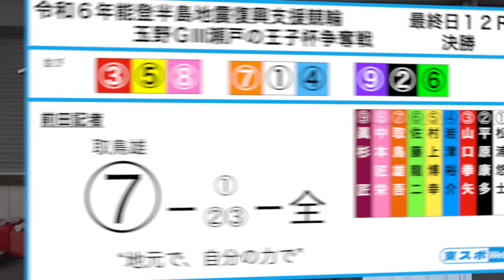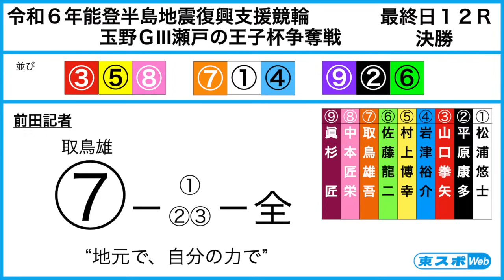【玉野競輪・GⅢ瀬戸の王子杯争奪戦】本紙記者の決勝予想「地元で…」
本紙記者の決勝予想をお届けします。